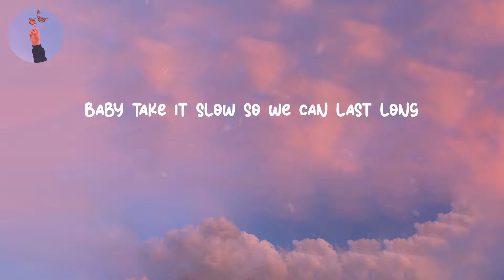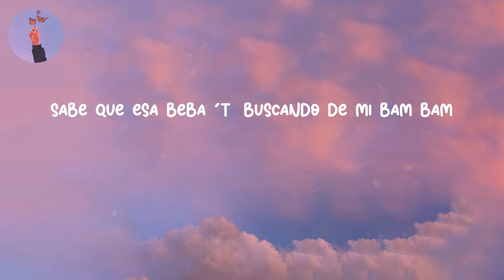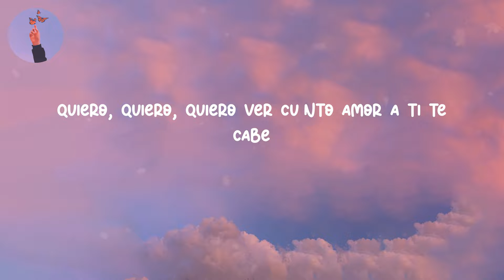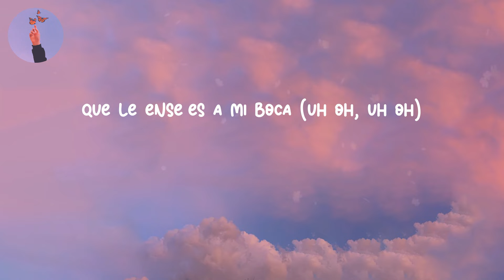Despacito - Luis Fonsi (LYRICS)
Lyrics Despacito - Luis Fonsi
Lyrics video for "Despacito" by Luis Fonsi

Lyrics:
Despacito
Despacito
(DY) Si te pido un beso ven dámelo
¡Oye!
Despacito
Despacito
¡Bailalo!
Despacito